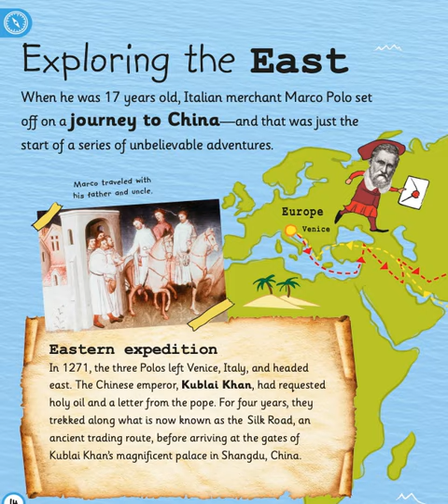大冒險..........🦓🦓🦓 按👍 ➕“訂閱”接收最新免費教育資源 🦓🦓🦓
大冒險.